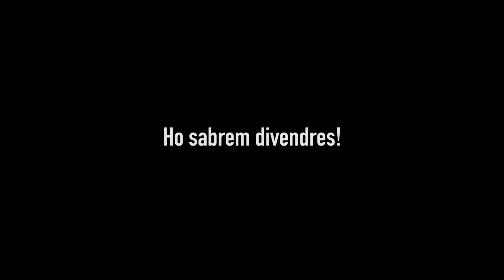Una nova incorporació al cartell de CanetRock..